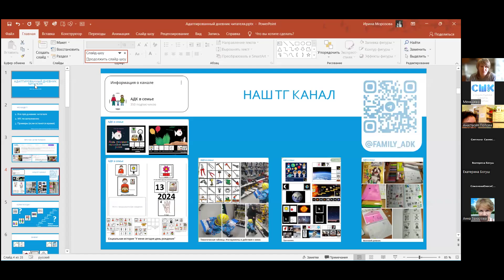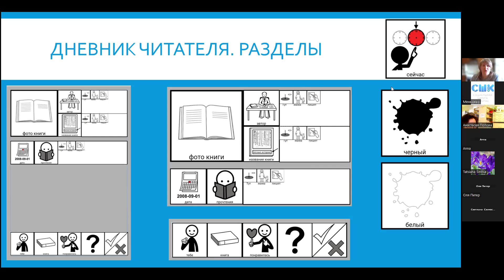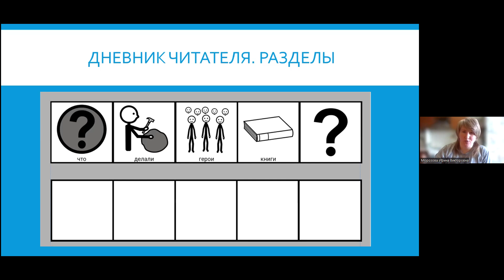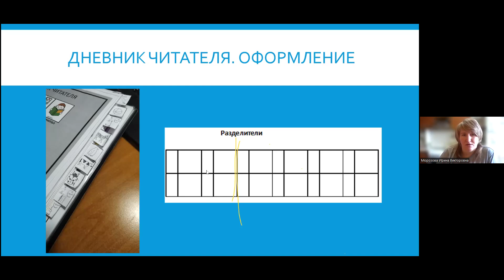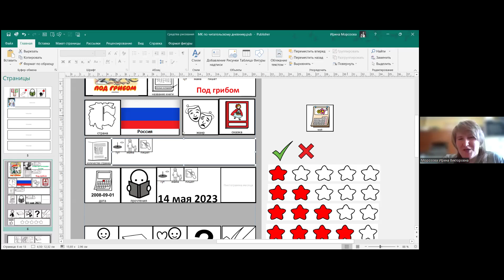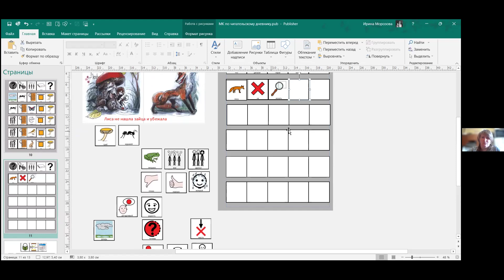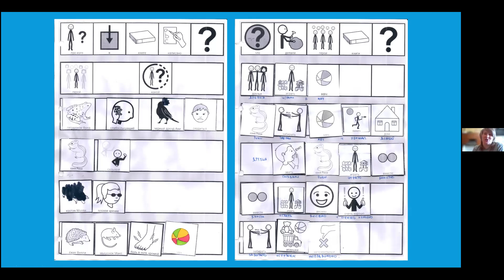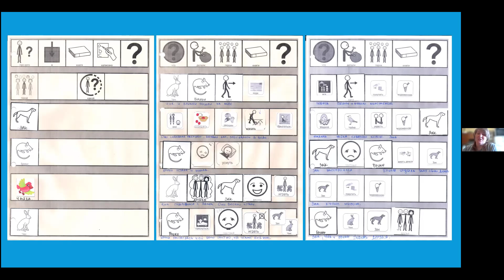Вебинар «Адаптированный дневник читателя: кому, как, когда, зачем», Ирина Морозова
Продолжаем серию онлайн мастер-классов «Низкотехнологичные средства АДК: от создания до применения»!

Низкотехнологичные средства Альтернативной и Дополнительной Коммуникации (АДК) – это любое не техническое устройство, которые неговорящий человек может использовать для общения. На встрече мы расскажем всё об этой группе средств!

Сегодня Ирина Морозова, мама ребенка с речевыми трудностями, рассказывает:

✅ Кому нужен читательский дневник;
✅ Когда и как вводить читательский дневник;
✅ Как адаптировать дневник под коммуникативный уровень ребенка;
✅ Как сделать читательский дневник самостоятельно.

📌 Кому подойдет мастер-класс?
Родителям, сопровождающим и педагогам детей и подростков, не владеющих устной речью.

Тайм-коды:
00:00 Введение, знакомство, план вебинара
02:34 Кому нужен читательский дневник?
04:44 Зачем нам дневник читателя?
07:47 Какие разделы в дневнике мы сделали: обложка
09:21 Список книг из библиотеки и домашняя библиотека
11:41 Список книг, которые мы обсудили с мамой, и те, которые я хочу прочитать позже
13:01 Основная часть: как вести читательский дневник и что писать
15:41 Пример заполненной книги
17:42 Идеи, что еще можно добавить в читательский дневник
22:49 Раздел: персонажи книги
25:45 Пример заполненного раздела
27:38 Раздел: что делали герои книги
29:21 Дополнительные разделы
36:37 Оформление дневника читателя: наклейки, обложка, разделители
44:55 Подготовка и обсуждение книги – пример
51:29 Мастер-класс: как заполнять дневник вместе с ребенком
57:57 В какой программе работать
59:13 Продолжаем мастер-класс: заполняем разделы
1:16:29 Примеры заполненных дневников читателя
1:23:47 Что такое тотальная коммуникация и как АДК помогла развить речь ребенка
1:25:34 Примеры заполненных дневников читателя
1:38:54 Ответы на вопросы

🟣 Шаблоны для книг можно скачать в Библиотеке АДК! Переходите